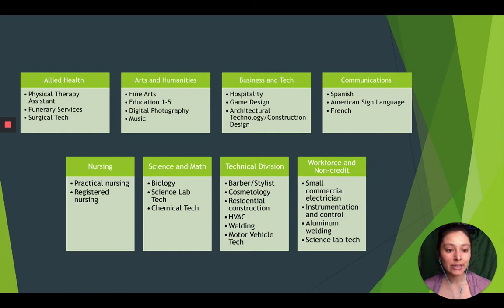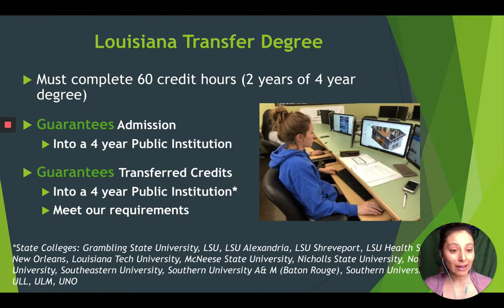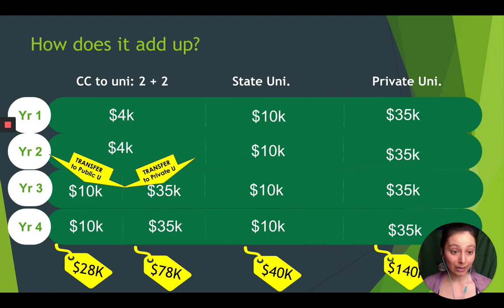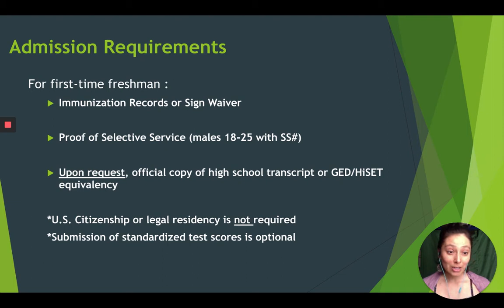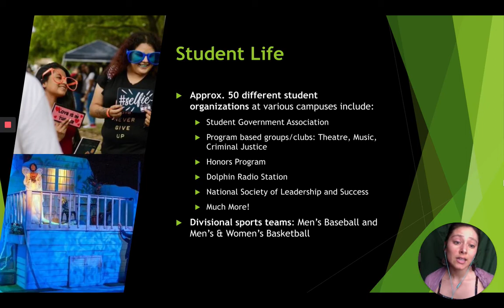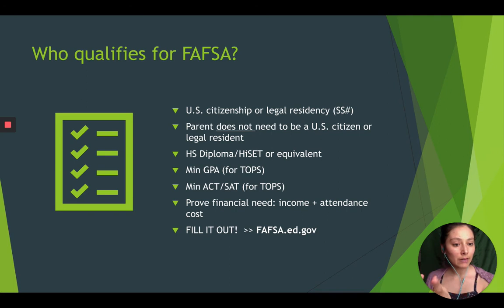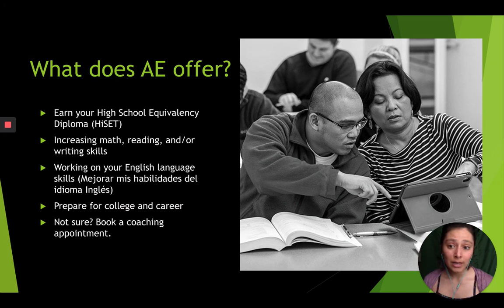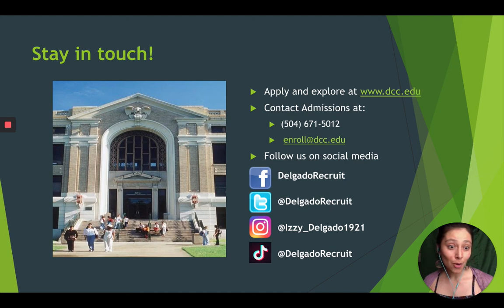Delgado 101 Presentation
This is a presentation about Delgado, which includes the programs that we offer, tuition adn fee information, admission requirements, financial aid options, etc.